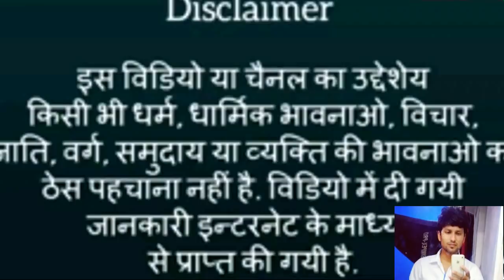गौरीकुंड सोनप्रयाग से केदारनाथ धाम पैदल मार्ग यात्रा कैसे करे || केदारनाथ रास्ता मंदाकिनी नदी दर्शन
Kedarnath Temple is a Hindu temple dedicated to Lord Shiva. It is on the Garhwal Himalayan range near the Mandakini river in Kedarnath, Uttarakhand in India. Due to extreme weather conditions, the temple is open only between the end of April (Akshaya Tritriya) to November (Kartik Purnima - the autumn full moon). During the winters, the vigrahas (deities) from Kedarnath temple are brought to Ukhimath and worshipped there for six months. Lord Shiva is worshipped as Kedarnath, the 'Lord of Kedar Khand', the historical name of the region.

The temple is not directly accessible by road and has to be reached by a 18 kilometres (11 mi) uphill trek from Gaurikund. Pony and manchan service is available to reach the structure. The temple was built by Pandavas and revived by Adi Sankaracharya and is one of the twelve Jyotirlingas, the holiest Hindu shrines of Shiva. It is one of the 275 Paadal Petra Sthalams, expounded in Tevaram. Pandavas were supposed to have pleased Shiva by doing penance in Kedarnath. The temple is one of the four major sites in India's Chota Char Dham pilgrimage of Northern Himalayas. This temple is the highest among the 12 Jyotirlingas. Kedarnath was the worst affected area during the 2013 flash floods in North India. The temple complex, surrounding areas and Kedarnath town suffered extensive damage, but the temple structure did not suffer any "major" damage, apart from a few cracks on one side of the four walls which was caused by the flowing debris from the higher mountains. A large rock among the debris acted as a barrier, protecting the temple from the flood. The surrounding premises and other buildings in market area were heavily damaged.

Popularly-narrated legend holds that subsequent to the Kurukshetra war of the epic Mahabharata, the Pandavas on the advice of the god Krishna and other sages wished to atone for their sins of fratricide and Brāhmanahatya, committed by them during the war by seeking pardon from the god Shiva and also pray for his blessings before attaining salvation. But Shiva was not willing to meet them since he was annoyed with them for the unjust events of the war. He, therefore, avoided meeting them at Kashi and went incognito as the bull Nandi to Guptakashi. But Pandavas pursued him to Guptakashi and recognized him in the disguised form of Nandi. When Bhima, the second Pandava brother tried to hold the bull by its tail and hind legs, Nandi vanished from Guptakashi, into the ground (into a cave for hiding), but reappeared later as Shiva in five different forms namely, hump at Kedarnath, face at Rudranath, arms at Tungnath, navel and stomach at Madhyamaheshwar and the locks at Kalpeshwar.[6][7][8][9][10]

A triangular shaped rock is worshiped in Garbhagriha of the temple. Surrounding Kedarnath, there are many symbols of the Pandavas. Raja Pandu died at Pandukeshwar. The tribals here perform a dance called "Pandav Nritya". [11] The mountain top where the Pandavas went to Swarga, is known as "Swargarohini", which is located off Badrinath. When Darmaraja was leaving for Swarga, one of his fingers fell on the earth. At that place, Dharmaraj installed a Shiva Linga, which is the size of the thumb. To gain Mashisharupa, Shankara and Bheema fought with maces. Bheema was struck with remorse. He started to massage Lord Shankara’s body with ghee. In memory of this event, even today, this triangular Shiva JyotirLinga is massaged with ghee. Water and Bel leaves are used for worship.

When Nara-Narayan went to Badrika village and started the worship of Parthiva, Shiva appeared before them. Nara-Narayan wished that, for the welfare of the humanity, Shiva should remain there in his original form. Granting their wish, in the snow-clad Himalayas, in a place called Kedar, Mahesha himself stayed there as a Jyoti. Here, He is known as Kedareshwara.